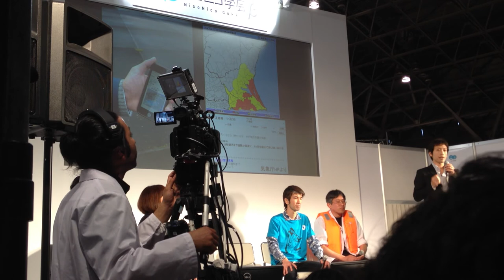ゲリラ豪雨撲滅への道 荒木健太郎 ニコニコ学会βシンポジウム201040427iPhone5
「ゲリラ豪雨撲滅への道」：荒木健太郎（気象庁気象研究所研究官/雲研究者）
あらけん♡
あらけん〜
今度は気象庁かｗ
荒木さんファイト❗️
イケメン
撲滅ｗｗｗ
そんなことできんの？
あらけんさん！！
わくわく〜
夕立？
くもくも
神田川の事故
うわあ
こええ
ほうほう
すげえ
コワイ！
最近の雨はゲリラ多い
ええええええええええ
怖い
映画かとおもったー
京かな
ぐるぐる
いいかなとこ
ささきょん提供
かなとこ雲ー
『雲をつかもうとしている話』荒木健太郎　著（今夏発売予定）
実行犯w
出た雨粒
入道雲
あのお方
でた
あの中にラピュタが・・・
ラスボス
おお上昇流さま
ビンラディンか
ククク。。。
おもしろい
前線
荒木ってもしかしてこの人も波紋の一族？ｗ
反抗
黒幕をしょっぴけ〜
焚き火だな
真相を究明せよ
ちばね〜
アメダスすげー
アメダス補完したい
気象のデータって豊富だね
へえ
タチコマみたいなもんかい
そんなことが
仕事でメッチャ使ってたな
解像度上がった
そらまめくん　ＰＭ2.5だけじゃない
おおおお
アメダスより細かく見れるのか
トリプルポイント
おおお
おお
おお
ほううー
やったー
そらまめくん　いい仕事してる～
こんなに変わるんだ
そらまめスゲー
すげぇなｗ
イエーイ
プロジェクトＸ
いい写真
そりゃそうだ
そらまめすげー
おおお〜
気象庁は国土交通省の下か、よく環境省の使えたね
これシンガポールのスコールにも応用できるのかな？
たしかに」
地下に電波届かないから
予測してもゲリラ
そらまめくんは普通にwebでみれる
もうゲリラ豪雨とは呼ばせない！
ソラマメ、がんばれ〜
ユーザーからのたれ込みが居るな
オープンデータだいじ〜
素晴らしい
予測できてるのに
おおお
良い視点、本質的視点
スマホへ
ゲリラ豪雨注意報とかないの？
新しい時代へ
あら綺麗な虹
ゲリラ豪雨の予報が一番知りたい
かっこいい
ゲリラ名前変えないと
ゲリラ豪雨撲滅には
俺たちの戦いはこれからだ！
地震警報みたいに鳴ればいいんじゃない？
皆で自然と戦おう、それが人類の使命
パチパチ
ノ
荒木さんカッコイイ❗️
ﾉｼ
twitterで連携しよう
ノ
元気玉
ノ
アニメのOPかな？
ｗｗｗｗ
ノ
現地玉
wwww
戦士にみえてきた〜
ノ
ノ
オラに元気を分けてくれ！
ｗｗｗｗｗｗｗ
ノ
元気玉ｗ
会場w
ノ
この人はまともだと信じていたのにｗ
なんじゃそりゃw
おらにちからを
メガネｗ
燃えてる
スーパーｗ
ノ
ｗｗｗｗ
ノ
ｗｗｗｗｗｗ
薬はあかんよ
決め手は元気玉だよな
今年は椅子無いのか
スターダストシェイクハンド
リポDも
みんなのちからで〜
ガラケーでもみれる？
ぽぽぽぽーん
日本の行政がやってるシステムは素晴らしい
予報はよくチェックしてる
はい
かっこいい
スマホで見た事を、大きな声で独り言
これを聴いてると、ウェザーニュースが凄いという事が解った
www
かわいい
ほれた〜
偉い
りりしい
心もイケメン
いい感じ
うおおー竜巻
８８８８８８８８８８８８８８８８
いいプレゼンや
いー話！
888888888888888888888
８８８８８８８
８８８８８８８８８８８８８８８８８８８８８
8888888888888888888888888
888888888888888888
８８８８８８８８８８８８８８８８８８８８８８８
８８８８８８８
戦おうでは無いか
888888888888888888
おつかれー
民間のデータも総動員しなきゃ
８８８８８８８８８８８８８８８８８８８
なける〜
８８８８８８８８８８８８８８８８８８８８８８８８８８８８８８
たしかに、ウエザーニュースすごいことやってるな
刑事物からバトル物に
土砂災害土砂災害雷雷
大事だ、大事だ。
あらけんさん　おつかれさま♡
ｗｗｗｗｗ
ノ
是非w
ノ
サーターン！
気象は大事だ